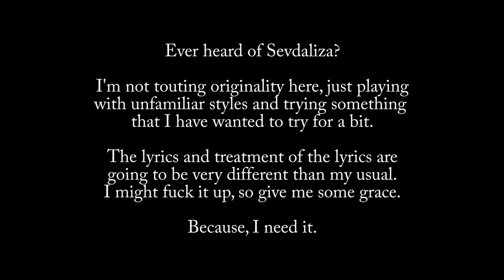333 [MUSIC ONLY] "Narcissist" Part 1/2